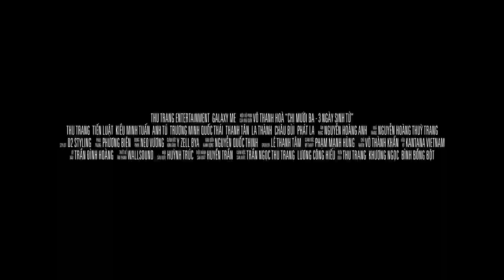Chị Mười Ba: 3 Ngày Sinh Tử | OFFICIAL TRAILER | KC 25 12 2020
CHỊ MƯỜI BA "3 NGÀY SINH TỬ"

Rượt đuổi ngẹt thở hơn, đánh đấm chân thật hơn, được đầu tư hoành tráng hơn, hứa hẹn “bùng cháy” mạnh mẽ và kịch tính.

Sản xuất: Thu Trang Entertainment, Galaxy M&E
Đạo diễn: Võ Thanh Hòa
Diễn viên: Thu Trang, Tiến Luật, Kiều Minh Tuấn, Anh Tú, La Thành, Thanh Tân, Trương Minh Quốc Thái, Phát La, Châu Bùi...
Thể loại: Hài, Hành động